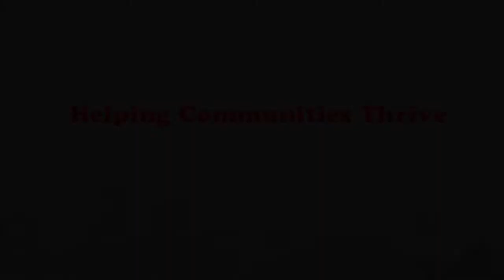Bright Community Trust video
Data-Tech non-profit client Bright Community Trust COO Sheri Harris Talks about her organization.
to see how Data-Tech helps non-profit organizations to streamline their business operations and increase efficiency.

Bright Community Trust is an experienced nonprofit organization building stronger communities across Florida. We partner with governments, for profits and nonprofit entities to create healthy and sustainable neighborhoods so that hardworking families can achieve security and stability.

Move-in ready upgraded homes "for sale" and "for rent" with amenities designed to help reduce monthly maintenance costs with energy efficient improvements.
Homeownership with the same benefits and responsibility of traditional homeownership at a lower purchase price
Provides and preserves affordable homes for future generations.
Host Homebuyer Education Class every month, to prepare homeowners for success.
On-going support to ensure success as a homeowner.